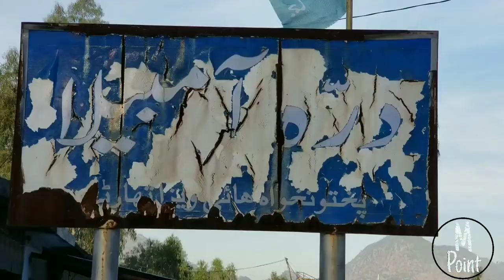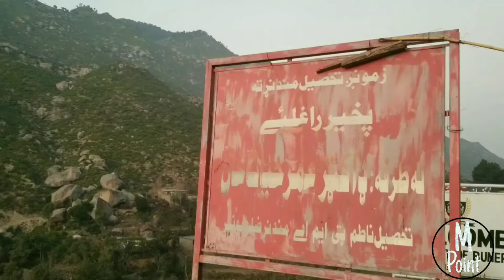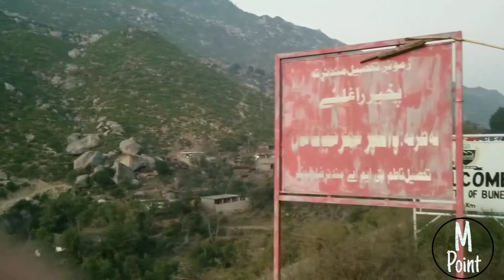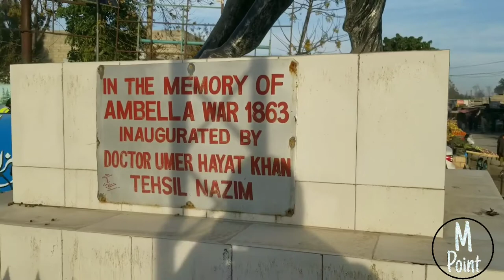Ambela Compaign 1863 of British forces against Yousafzai Tribe.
Ambela Campaign 1863
The Ambela campaign in 1863 was one of many expeditions of Frontier area (this area was formally renamed the North West Frontier Province in 1901, present-day Khyber Pakhtunkhwa. This campaign was against local Pashtuns of Yousafzai tribes of the border region.
The local Pashtuns were vehemently opposed to British colonial rule and frequently attacked British forces. The Syeds of Sitana, Malka and Takhta Ban always lead from the front. In 1858, an expedition led by Sir Sydney Cotton drove the Pashtuns from their base Sitana They were fortified in Naranji of Mardan district, now a days in Swabi district but disbursed by Guide platoon led by Sir Sydney Cotton.  By 1863, however, they had regrouped around the mountain outpost of Malka under the command of Syed Mubarak Shah.  A force led by Neville Chamberlain planned to destroy Malka. They want set up an operational base in the Chamla valley accessed by the Ambela Pass, but they were bogged down a numerically superior local force. Reinforcements drafted in by the local Commander-in-Chief of Frontier force eventually broke through the pass, received the surrender of the local Yousafzai tribes and went on to burn Malka. There were disputed claims from both sides about causalities during war, British claimed the expedition saw 1,000 British casualties and an unknown number of Indian casualties. But locals claims some 3000 British men killed and double from that wounded.
 The Lieutenant Governor of the Punjab authorized an expedition of 6,000 men under General Neville Chamberlain to destroy Malka. The Lieutenant Governor acted without consulting the Commander-in-Chief of the Frontier Force. Chamberlain chose the Chamla Valley as his operational base and the Ambela Pass as the main access. He chose this valley as the access as he believed that the local Bunerwal people were friendly to British forces, this turned out to be a false impression as the Pashtuns had persuaded them that the British would annex their land if they failed to put up a defense.
The first Peshawar column reached the Ambela Pass on 20 October, after struggling on rough terrain, but failed to reach the base because local tribe’s men attached in Ambela Pass. British forces reached a place where a Police Post is situated now a day’s called Ambela Check point. British forces stayed and fortified there.
On 22 October a reconnaissance was attacked by some Yousafzai tribesman gathered from different areas of Bunir, Swat, Dir, Bajawar, Swabi and Mardan. They set a side there differences and decided to fight against British forces under Syed Mubarak Shah. As a result, Chamberlain proceeded to fortify his position in the pass on two rocky outcrops, he named it Eagle’s Nest and Crag Piquet (local people called it Qatal gat or Qataal Gat) because both sides lost a big number of men there. Eagle's Nest and Crag Piquet could only hold small numbers of men. The Pashtuns had amassed a force of local tribesmen consisting of some 15,000 men. The two outcrops were the scene of fierce fighting. On 30 October Crag Piquet was the scene of fierce hand-to-hand fighting. Crag Piquet fell to the Yousafzai Pashtuns three times in the next four weeks, but was retaken by British forces on each occasion. On 20 November Chamberlain was seriously wounded. Reinforcements were gradually drafted in on the orders of the Commander-in-Chief Sir Hugh Rose and he replaced Chamberlain with Major General John Garvock on 6 December.
When the war prolonged then the British contacted two Khans of Sudham Rustam namely Ajab Khan and Aziz Khan and give them 13000 rupees to contact Khans of Bunir local Jirga. They contacted Zaidullah Khan of Dagger Bunir. He played a big role to disbursed local tribesmen and British forces under Major General John Garvock entered Chamla Valley of Bunir.
 The Local people surrendered to Major General John Garvock on 17 December and he sent a party to burn Malka. The British had restored peace but at the cost of heavy casualties. British forces stayed in Chamla Valley only a day after burned Malka.